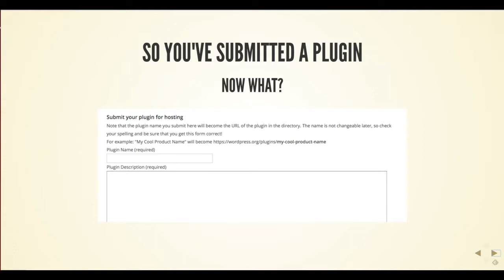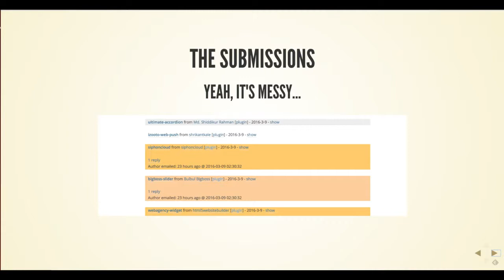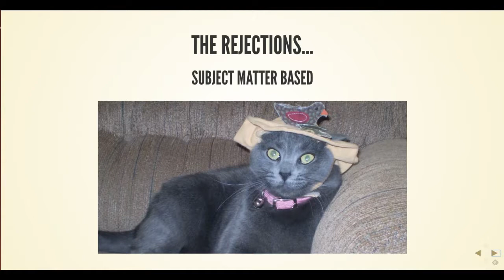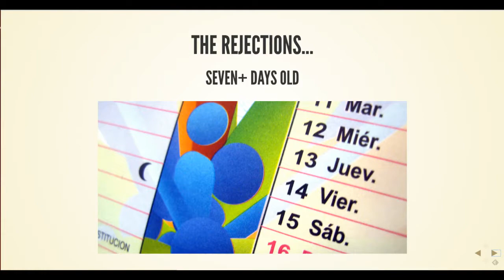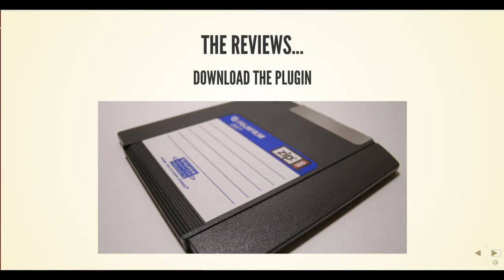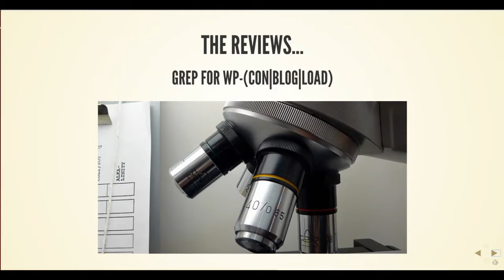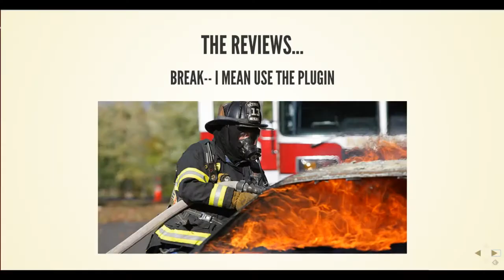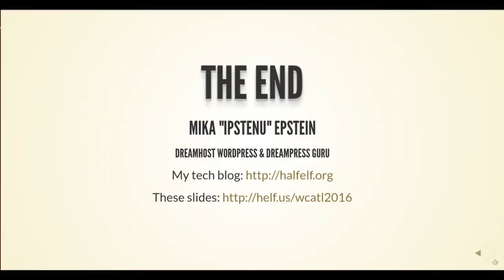Mika Epstein: Plugin Reviews Demystified (How to Review a Plugin)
When you submit a plugin, it seems to fall into a big black box. Then, suddenly, you get an email telling you things that are incorrect and need some attention. What actually happens is at once incredibly simple and painstakingly annoying. I should know. I do it every single day. And I’m here to help you understand what it is.